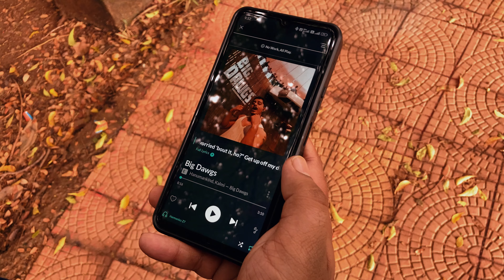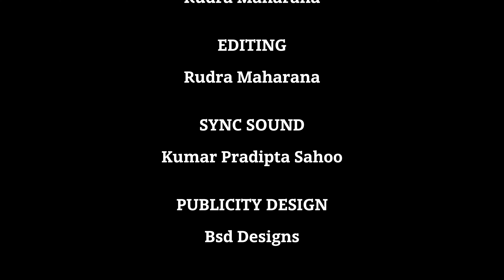Nisabda - Short Film | Mobile filmmaking | Rudra maharana | odia movie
NISABDA - A Odia Short Film | Mobile filmmaking | Rudra maharana |

Sometimes a lot happens before we realize anything. Many things remain in our mind but we become silent ( ନିଶବ୍ଦ )

Credits -
Starring
Ashis Kumar ray
Dr deepak Kumar senapati
Pradipta sahoo

Publicity design
Bsd designs

Thumbnail - Dx design

Dop
Rudra maharana

Editing
Rudra maharana

Rudra maharana

Shot on -  Iphone SE 2020

New odia short film
Nisabda odia film
Rudra maharana
Short film
New odia movie
Babushan mohanty
Anubhav mohanty
Odia movie industry